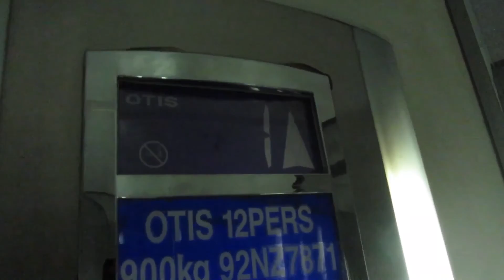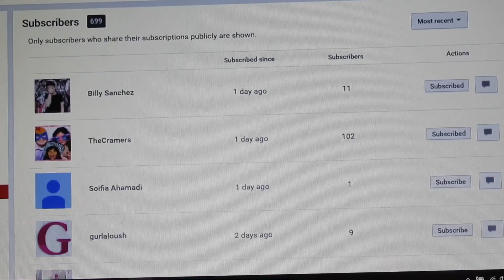Easter Sunday in Dubai (27-Mar-2016) Dubai Pinoy LifeVlogs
It's my Older Sister's Birthday "ROSE ELLEN" she is staying in UK.

Camera Used: Canon SX610HS / Iphone 6 plus
Editing Software: Corel VideoStudio / IMOVIE

PLEASE DO WATCH MY TRAVEL VLOG

Hotel Review